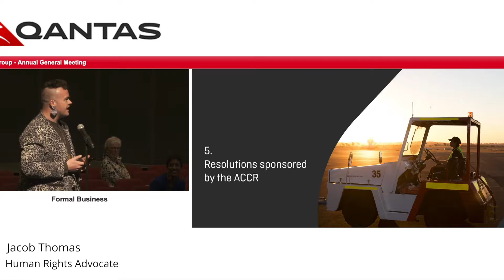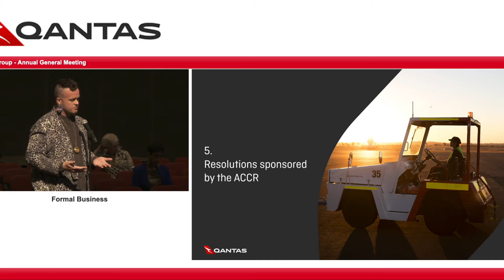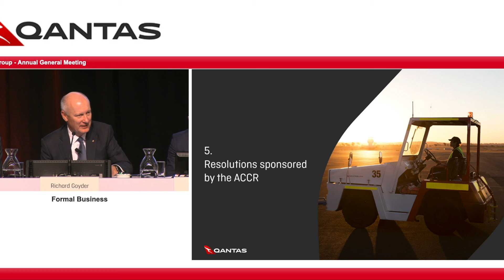ACCR at the Qantas 2019 AGM - Jacob Thomas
The ACCR has been engaging with Qantas for over a year regarding the company's involvement in the forced deportation and transfer of asylum seekers between sites of detention. The ACCR filed a shareholder resolution on this issue in August 2019. The resolution was supported by Mercy Investment Services and was heard at Qantas’ 2019 AGM in Adelaide. It received 23.56% of proxy support.